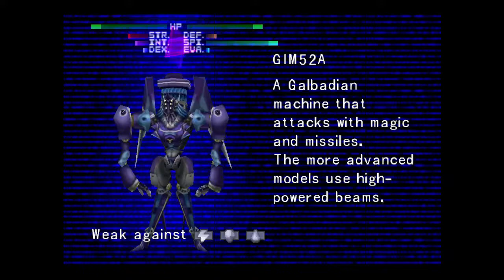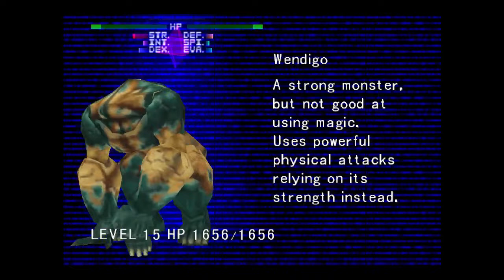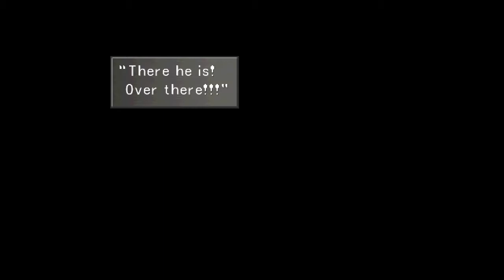Let's Play FF8 Uncut Part 21: Unfortunate Events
We continue trying to escape the prison, but not before stop for a few card battles with some other prisoners.